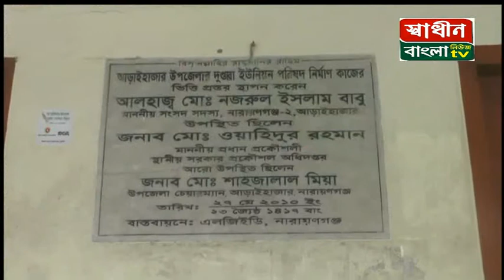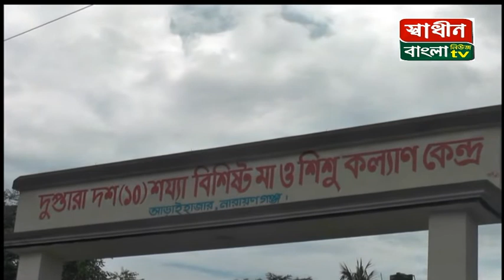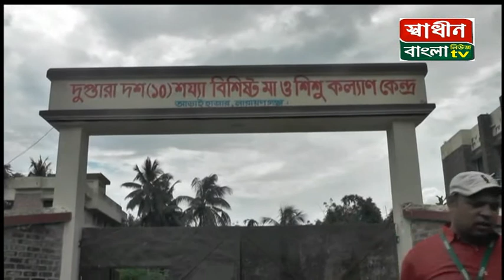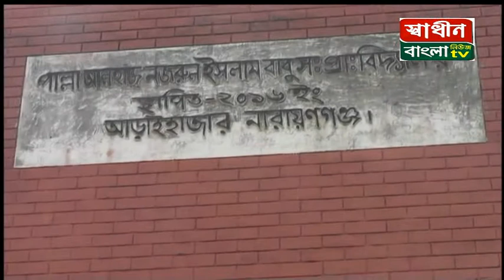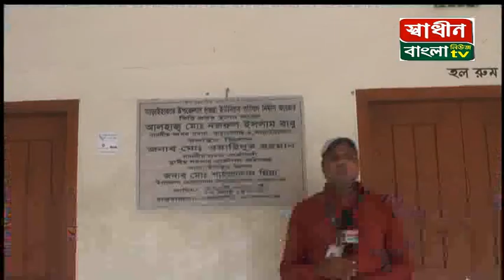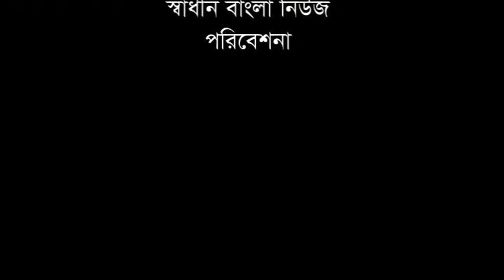NEWS 28.07.2020#ARIHAJAR#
PLEASE SUBSCRIBE FOR MORE VIDEOS. THANK YOU,Copyright Disclaimer Under Section 107 of the Copyright Act 1976, allowance is made for "fair use" for purposes such as criticism, commenting, news reporting, teaching, scholarship, and research.